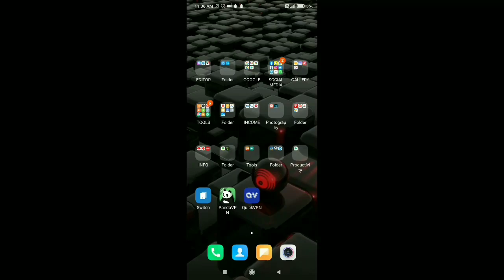Pubg mobile login fail error/login error restrictions error code /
pubg login error facebook,
pubg login error restricted area,
pubg login error after update,
pubg login error code restrict area,
pubg login error new version,
pubg login error ios,
pubg login error facebook tamil,
pubg login error tamil,
pubg login error problem,
pubg login error after ban,
pubg facebook login error application unavailable,
pubg login problem error restrict area,
pubg mobile login error restricted area,
pubg mobile login network error after update,
pubg login problem network error server busy,
pubg login problem network error after ban,
pubg login problem network error bata vpn,
pubg login error code,
cara mengatasi login pubg error,
cara mengatasi login error pubg mobile,
pubg login problem network error creative pavan,
pubg lite login error code,
cara mengatasi login error pubg korea,
pubg emulator network error login failed,
pubg error network error login failed,
pubg login problem network error emulator,
twitter login error pubg emulator,
pubg mobile facebook login error emulator,
pubg login error fix,
pubg lite network error login failed,
pubg kr network error login failed,
pubg server authentication error login failed,
pubg server authentication error login failed ios,
pubg internal error login failed,
gameloop pubg login error,
pubg global login error,
pubg login problem network error global,
pubg google play login error,
pubg gmail login error,
pubg mobile facebook login error gameloop,
pubg login problem network error gameloop,
pubg hack facebook login error,
pubg login problem network error hindi,
pubg lite network error login failed hindi,
pubg kr login error ios,
pubg mobile login network error in tamil,
pubg login problem network error jio sim,
pubg me network error login problem jio,
pubg kr login error,
pubg login problem network error kr version,
pubg kr internal error login failed,
pubg kr network error login failed ios,
pubg kr network error login failed malayalam,
pubg kr network error login failed tamil,
pubg kr authorization error login failed,
pubg lite login error,
pubg lite network error login failed telugu,
pubg lite facebook login error,
pubg mobile lite login error,
pubg lite network error login failed tamil,
pubg lite login error problem,
pubg lite network error login failed malayalam,
pubg me network error login problem,
pubg mobile facebook login error,
login error pubg mobile,
pubg login problem network error malayalam,
login error pubg mobile kr,
pubg mobile facebook login error 60 minutes,
pubg mobile internal error login failed,
pubg m kr login error,
pubg me login error,
pubg login error network,
pubg login error new update,
pubg login problem network error tamil,
pubg login problem network error telugu,
pubg login issue,
pubg login failed,
pubg login problem network error without vpn,
pubg login problem network error ios,
pubg qq login error,
pubg login problem network error metro royale,

pubg update login error,
login error in pubg korean version,
pubg login problem network error vpn,
pubg virtual facebook login error,
pubg mobile login network error without vpn,
pubg lite network error login failed vpn,
pubg kr login error without vpn,
why pubg login error,
login problem in pubg,
pubg 1.1 login error,
pubg login problem network error season 17,
pubg mobile 1.1 login error,
pubg login problem network error 1.0,
pubg login problem network error 1.1,
pubg mobile 1.2 login error,
pubg login problem network error 1.2,
pubg login error 214,
pubg login problem network error 2021,
pubg server authentication error login failed 2020,
pubg emulator network error login failed 2020,
pubg login problem network error 2020,
pubg mobile facebook login error 2020,
pubg lite network error login failed 2020,
pubg me network error login problem 2020,
pubg login problem network error